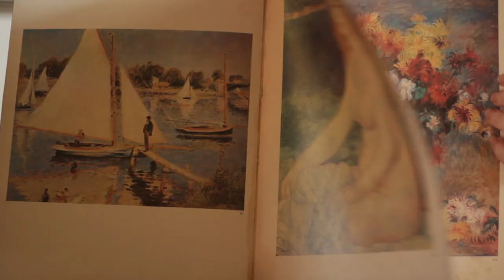MI PUEBLO - Maximiliano Farber + Agustín Goytia + Luciana Tagliapietra + Duardo Ferrer+Joe Villafañe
Participaron en "Mi pueblo”

Voces: Agustín Gonzales Goytia, Luciana Tagliapietra, Duardo Ferrer, Rita Arena, Maximiliano Farber
Guitarras acústicas: Agustín Gonzales Goytía
Guitarra eléctrica lead: Jose Villafañe
Todo lo demás que suena: Maximiliano Farber.
Grabado por todos, cada uno con lo que tenía en su casa.
Edición, mezcla y master: Maximiliano Farber

Cámaras: Soledad Alastuey, Pablo Marquez Grabia, Alejandra Mizrahi, Ana paula Méndez.
Edición y magia de video: Álvaro Simón Padrós

Muchas gracias a todos por meterse con todo en este espontáneo proyecto. Espacial agradecimiento Rita a Arena y Paloma, que con sus sonrisas le sumaron magia a este video. =)
Dedicado a todos los que trabajan en la Salud y a nuestros queridos docentes.